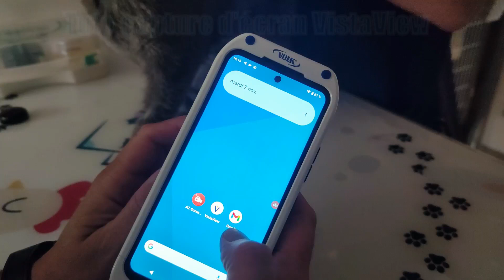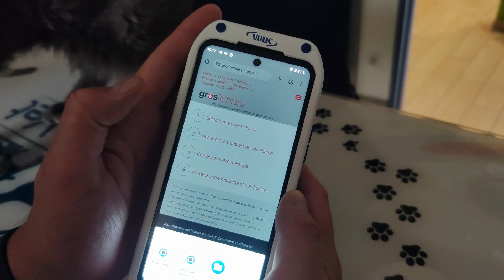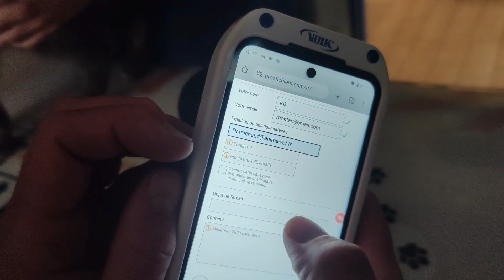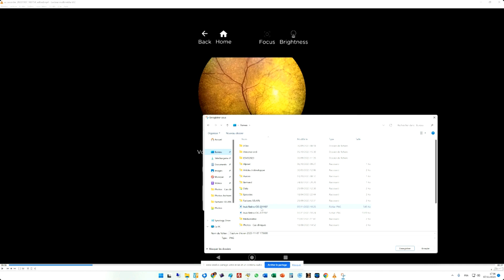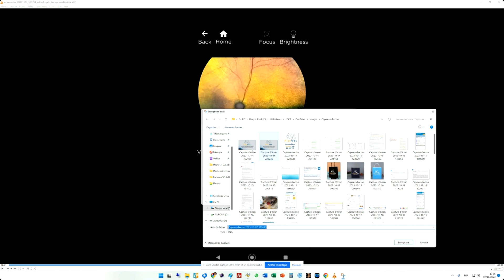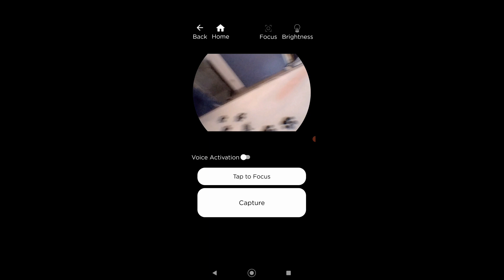Tuto Capture d'écran Vistaview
Retrouvez toute l'actualité sur la page officielle et sur le site de la clinique Vétérinaire AnimaVet à Saint Genis Pouilly